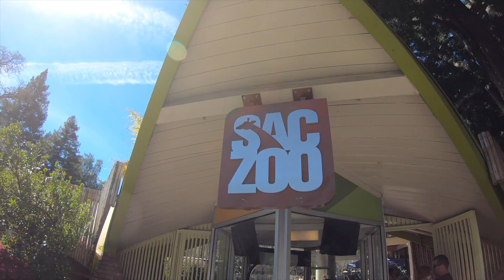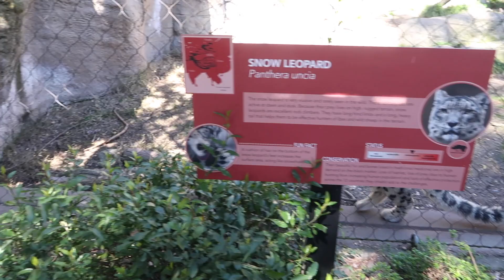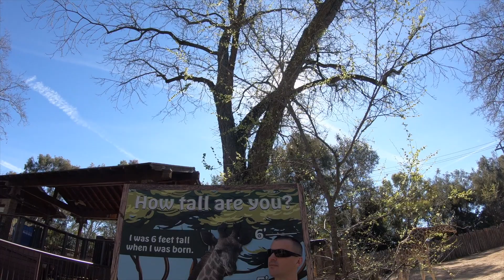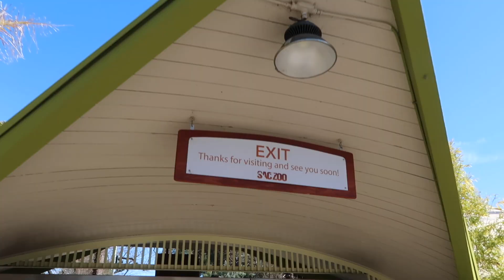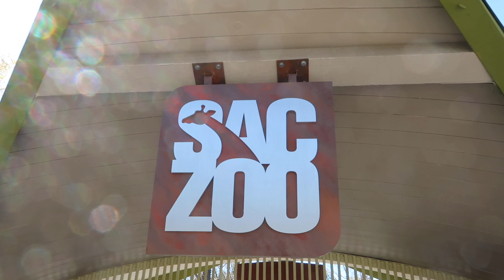SHE ALMOST GOT HIT BY A TRAIN!!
In this video, Bailey and Michael explore the Sacramento Zoo!!! Bailey was almost hit by a train (thankfully she's alright!)... or is she!? We see many different animals. We hope you enjoy!